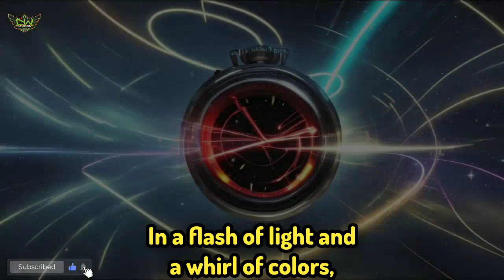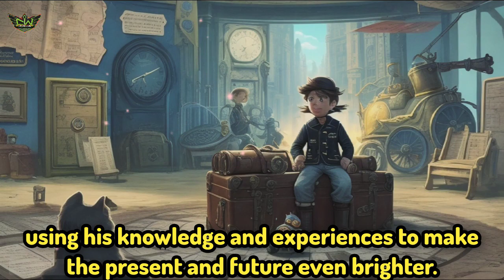The Adventures of Timmy the Time Traveler kids story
Presenting the new latest cartoon video for kids and enjoy the little think

Hi friends how are you!  My channel name = (THE CRYPTIC WORLD HINDI STORY CHANNEL) place give your love on my channel.  My channel provide short and long videos.  Like Respect videos and people are amazing skills Showing in my YouTube Channel.  I hope one day I am complete 2M Subscribers family in my youtube channel and Please give your support.